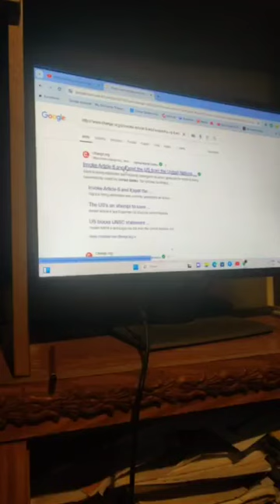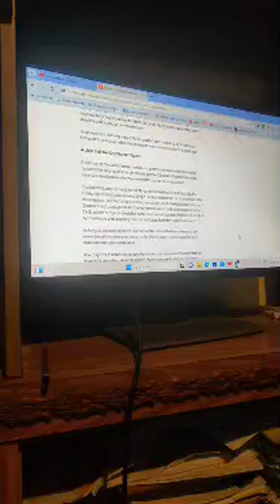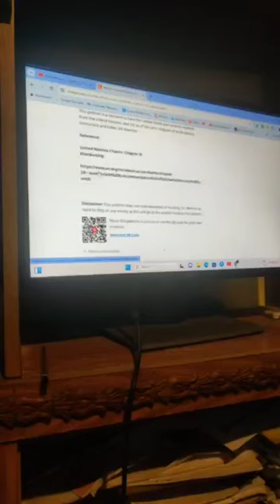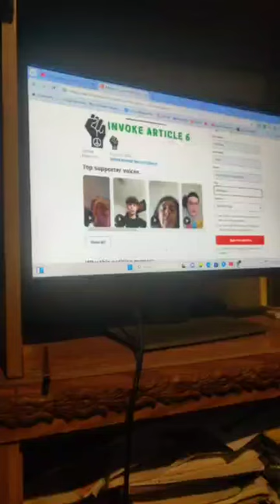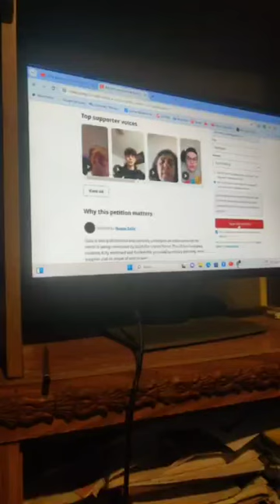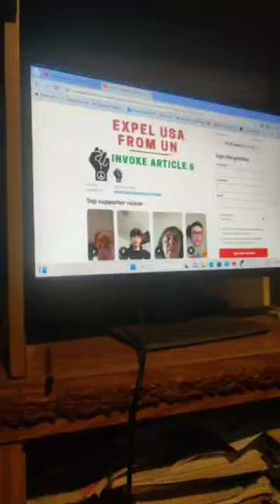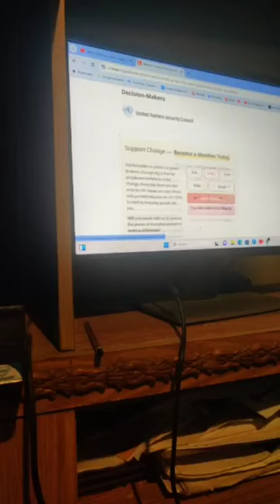DeBrother signs de Petition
DeBrother signed de petition, and so should you.
That would be de document that kicks de USA, and all its' nefarious ways, out of de United Nations

Crypto Currency /BitCoin CONTRIBUTIONS:
722fce22-5e9f-42fc-a378-2da90f5d267a